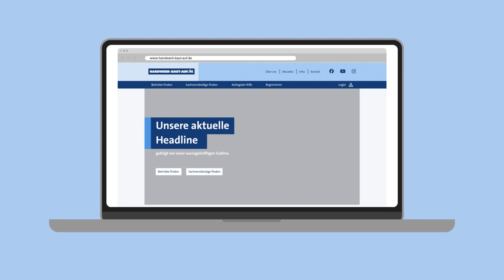handwerk-baut-auf.de - Erklärung zur Nutzung der Website.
Handwerk-baut-auf ist ein Marktplatz, auf dem Handwerksbetriebe, die den Wiederaufbau in den Flutgebieten unterstützen, gezielt zu finden sind. Die Plattform soll es betroffenen Privatpersonen und Kommunen leichter machen, Handwerksunternehmen zu finden, die Werk- und Dienstleistungen für den Wiederaufbau anbieten. Mit Start der rheinland-pfälzischen Landesinitiative Handwerk-baut auf und der nordrhein-westfälischen Landesinitiative HANDWERKimWIEDERAUFBAU kooperieren die Handwerkskammer Koblenz und die Handwerkskammer zu Köln. Die Plattform wird seitdem gemeinschaftlich für das gesamte Flutgebiet im Westen von Deutschland weiterentwickelt und ausgebaut.